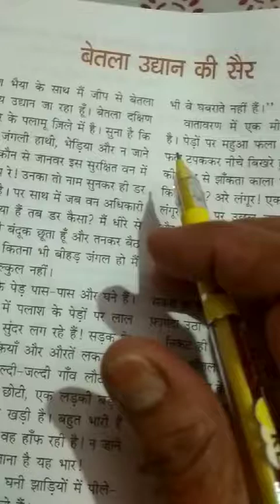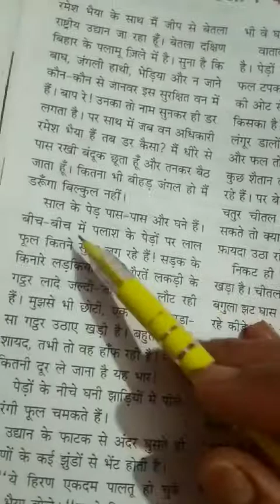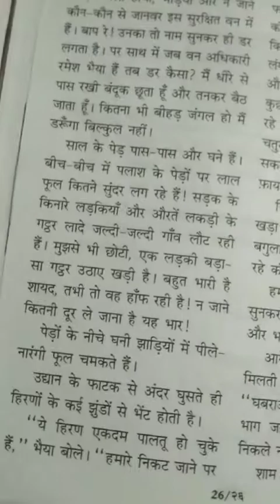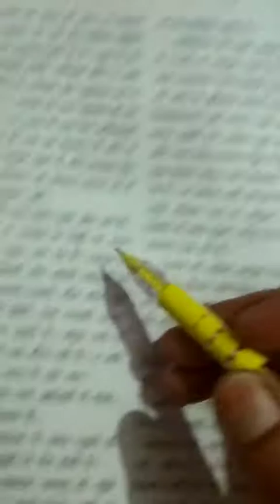Class 4 Hindi Day 44 By Mam Madhu Jain